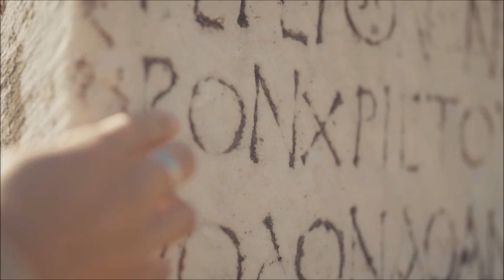Roxanne - Charlene 3.0 ( JN vs MB Returns Edit )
Great New Eurodisco New Video by Jack Li
Producer : Tony Hendrik